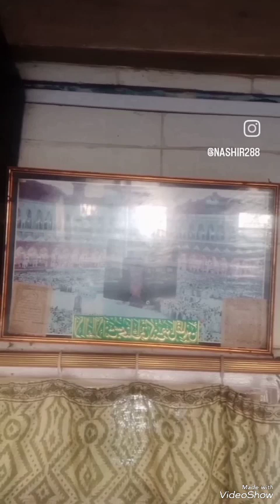Top 20 superhit songs jarur dekhna